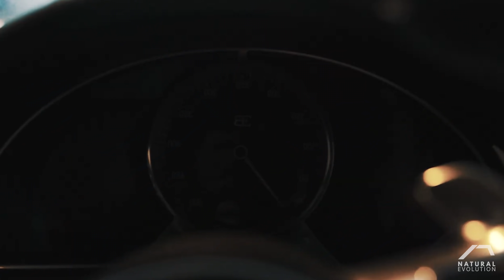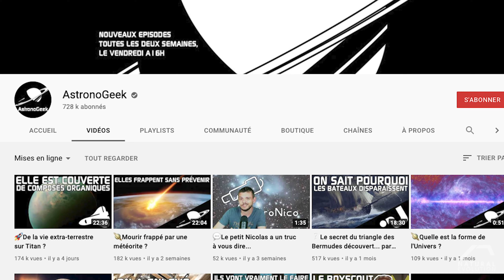Les FOOTBALLEURS Sont-ils Vraiment des IDIOTS ?